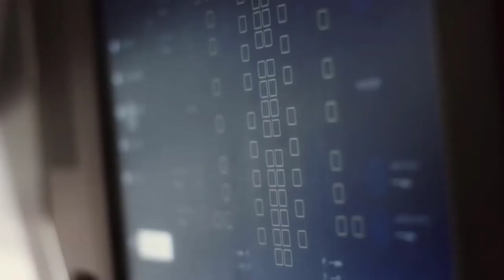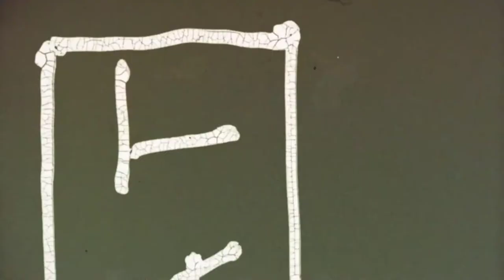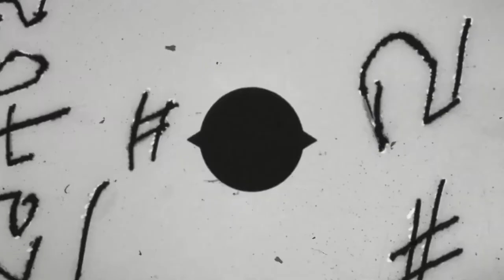3 Main Reasons Why Elon Musk Is Refusing To Go To Space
3 Main Reasons Why Elon Musk Is Refusing To Go To Space

Hey, Guys do you know, Last month, two of the top billionaires achieved a milestone and created history by taking their own private rocket and flying into space.

Several people commented that they both didn't reach orbit nor traveled far into space as people expected.  They are even waiting for Elon Musk to boom its rocket, but Elon Musk is afraid of going to space.

While others worry about economies slipping into recession and markets melting down, Elon Musk's biggest concern is that his rocket company SpaceX may fail to accomplish its foundational mission -- getting to Mars -- before he dies.